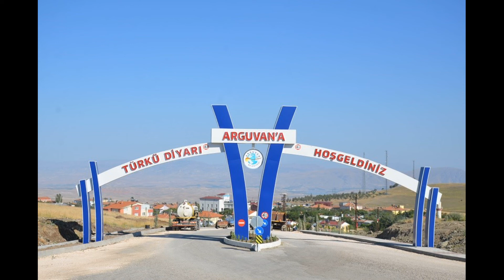Arguvan'ın Yolu Taşlı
Söz : Osman KAYA
Seslendiren : Uğur KAYA